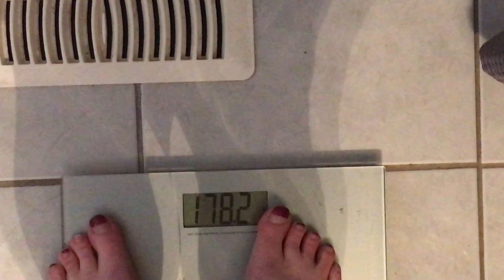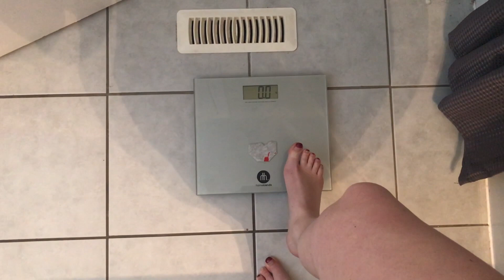Keto Diet, week 2-3.. My results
I am vlogging my weight loss journey ...
This video explains how I did during week 2 and 3 of my keto diet .
The keto diet is a low carb high-fat diet that claims to be a healthier lifestyle choice and will make you lose weight fast.

Here are my results after week 2-3 after following the keto diet